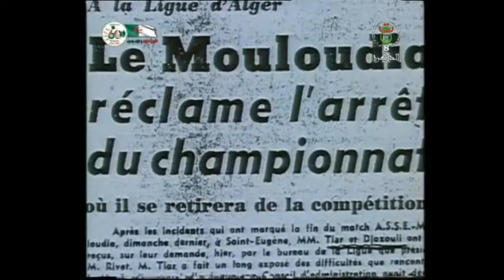مولودية و أحداث 11 مارس 1956